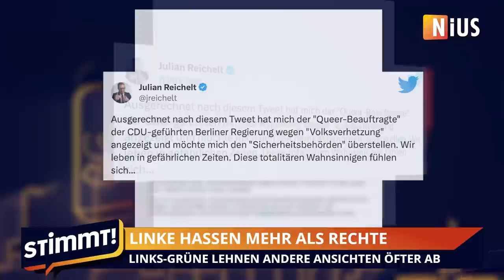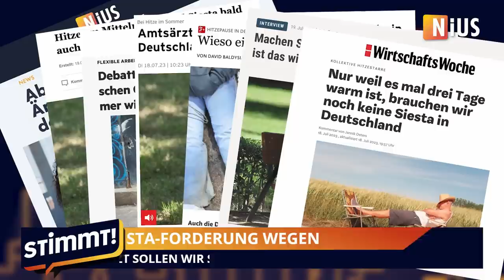Stimmt! – 19.07.2023 ++ Union will Asyl-Revolution ++ Linke hassen mehr ++ Siesta wegen Hitze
Stimmt! Der neue Nachrichten-Talk auf YouTube! Die Themen des Tages:
++ Union will Asyl-Revolution: Mehrheit der Deutschen für härtere Grenzkontrollen
++ Ablehnung anderer Ansichten: Linke hassen mehr als Rechte
++ Zoff über Sommer-Mittagsschlaf: Siesta-Forderung wegen Hitze
Es diskutieren im Stimmt-Studio mit Gastgeber Sebastian Vorbach: Linken-Politiker und Aktivist Bijan Tavassoli, Buchhändlerin und Verlegerin Susanne Dagen und Medienwissenschaftler Norbert Bolz.